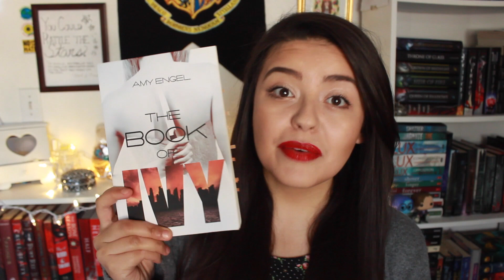The Book of Ivy by Amy Engel | Spoiler-Free Review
PSSST the book is currently available for $2.99 on the Book Outlet.

VIDEO BREAKDOWN:
SYNOPSIS 0:20
REVIEW 2:12